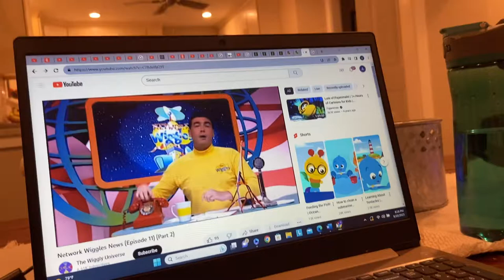Silly Sock Saves The Circus Art Mona Lisa Painted By Leonardo Da Vinci And Music Trout Quintet